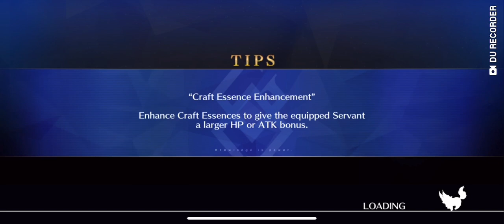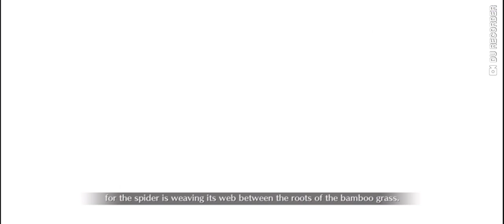Fate: Grand Order | Servant Summer Camp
{Episode 31}  Morning, Day, and Night for the Living Dead! Part 3